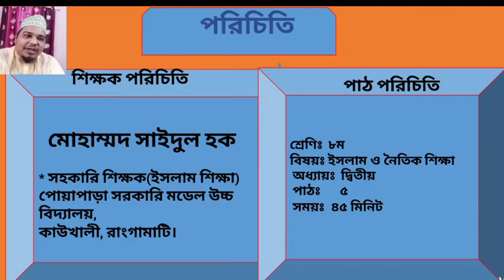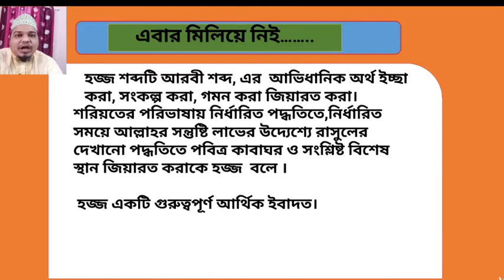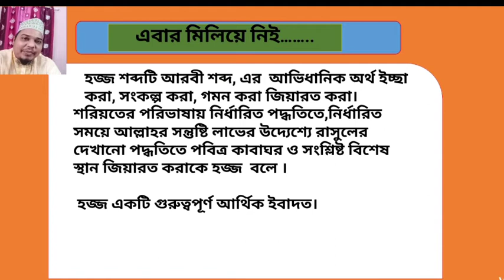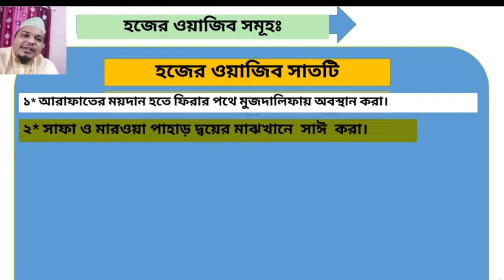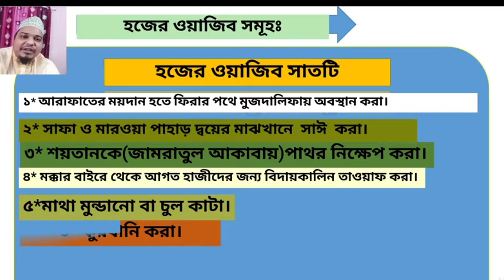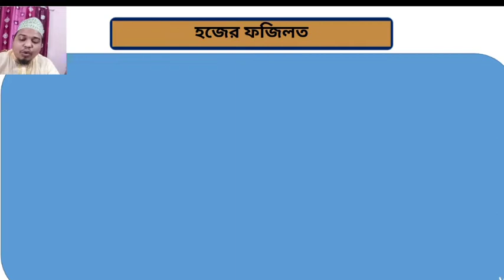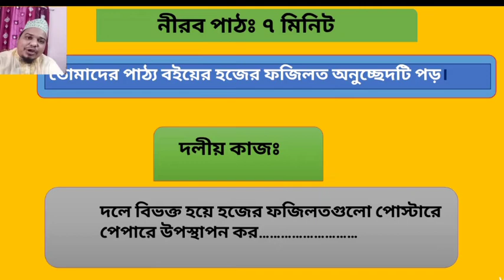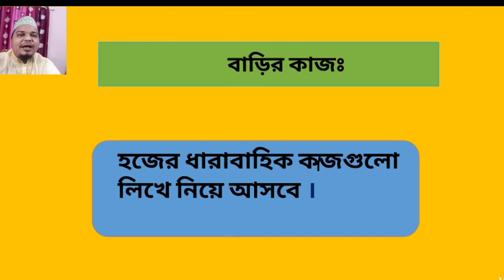ইসলাম ও নৈতিক শিক্ষা, ৮ম শ্রেণি,অধ্যায়-২, পাঠ-৫ ও ৬,| হজ্ব ও হজ্বের ফরজ, ওয়াজিব ও সুন্নাত